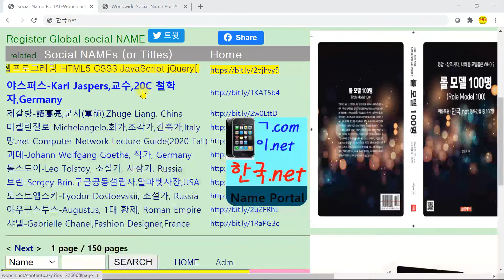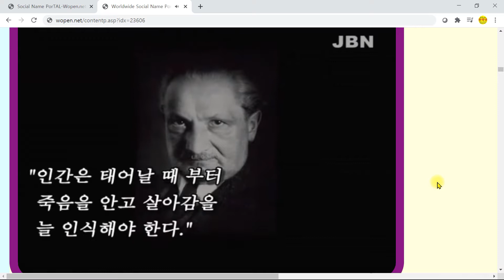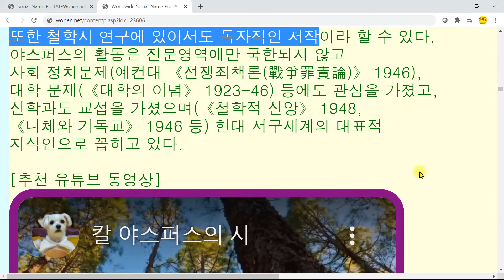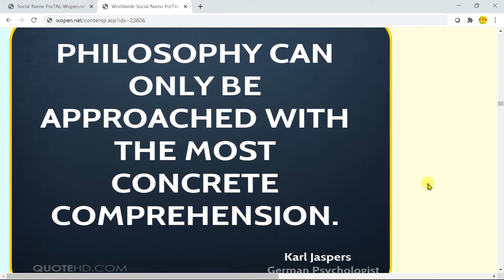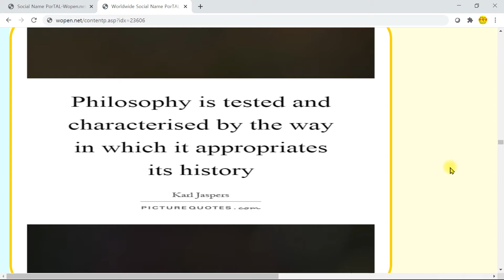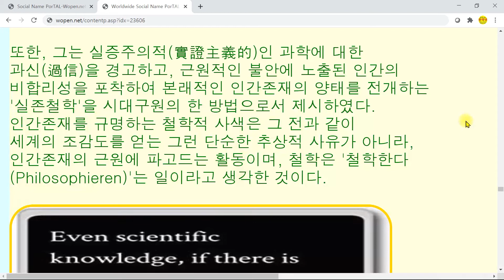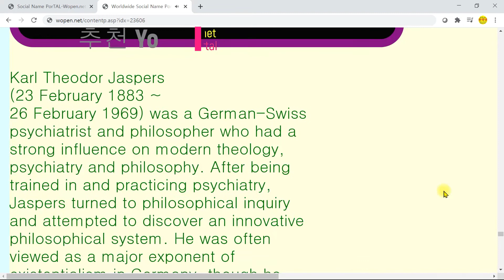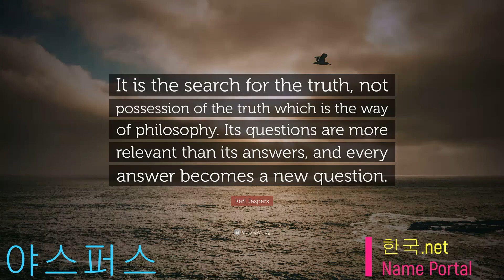[한국넷] 야스퍼스-Karl Jaspers, 교수, 20C 철학자, Germany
야스퍼스(25분)-Karl Jaspers, 교수, 20C 철학자, Germany
in 한국넷 Name Portal: 한국.net Wopen.com